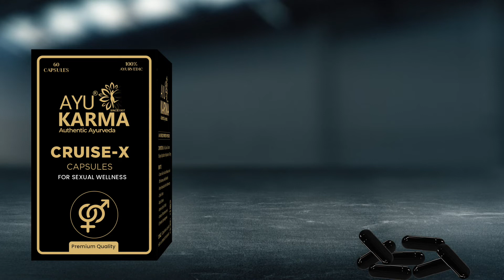Ayukarma Cruise-X Capsule | Sexual Power Capsules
Ayukarma Ayurvedic Cruise – X Capsules a herb mineral formula is a boon for those suffering from sexual weakness, premature ejaculation, erectile dysfunction and male infertility. Enriched with valuable herbs like withania somnifera, crocus sativus , asphaltum punjabinum , gold ashes along with makardhwaj an ayurvedic preparation known for improving sexual performance for ages. This compound increase vigour and vitility, increases sperm count and boost blood circulation in the organ.